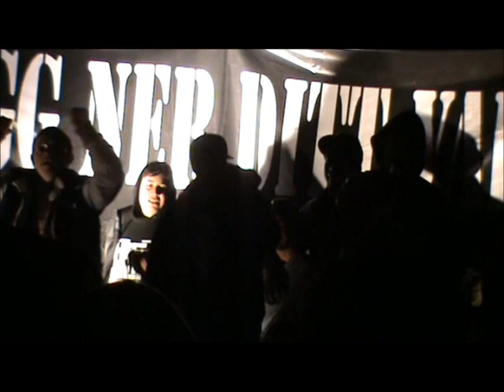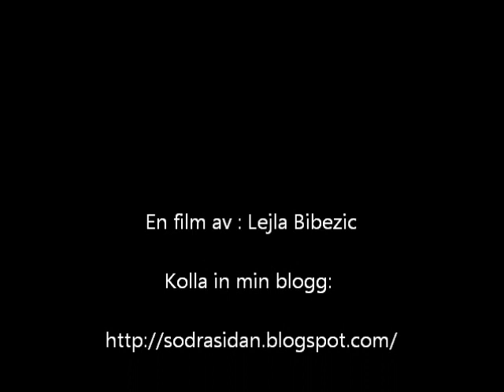BREDÄNG " LÄGG NER DITT VAPEN" HIGHWON DEL 13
I denna video så kan ni kolla på hur det var i Bredäng  : " Lägg ner ditt vapen".

En film av : Lejla Bibezic